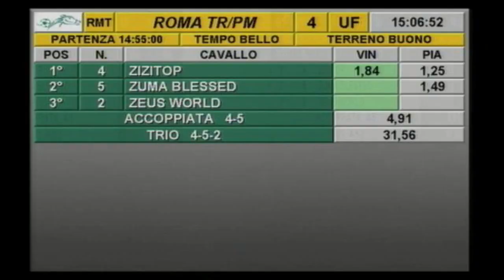rm 20191204 04 p bordeauxas